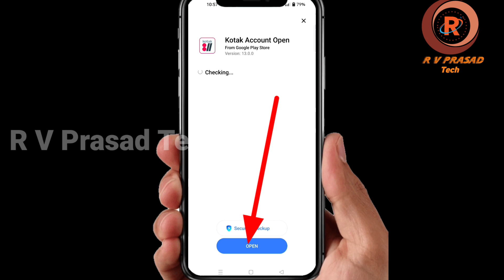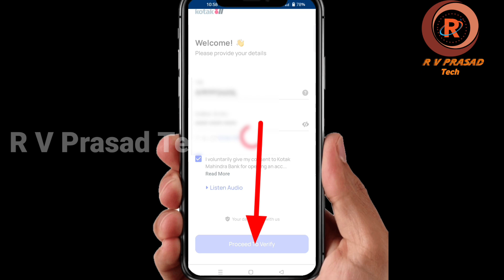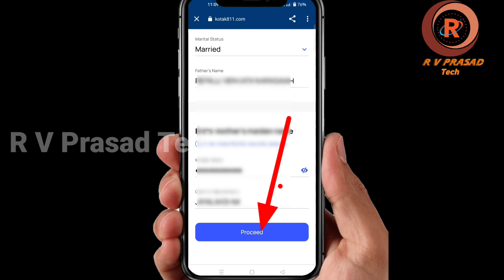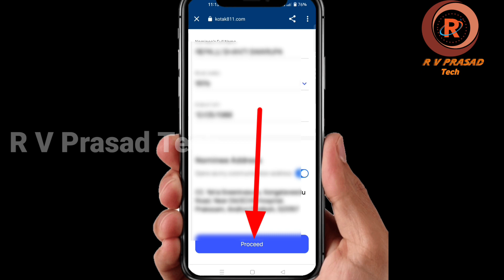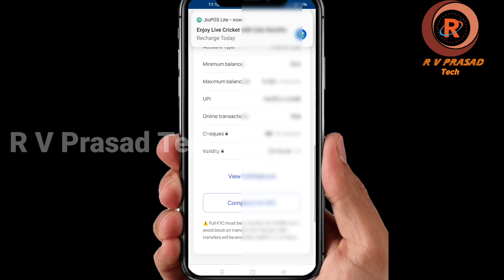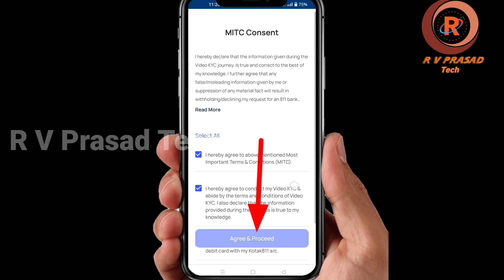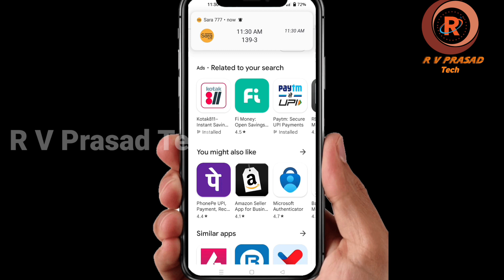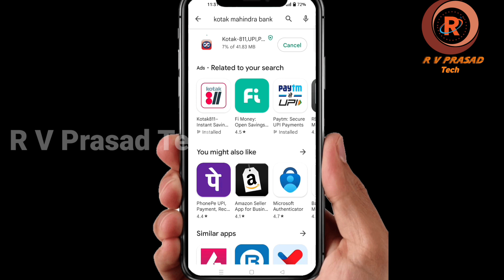Kotak Mahindra Bank Instant Zero Balance Saving Account Open in Telugu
KOTAK MAHINDRA BANK ZERO BALANCE SAVING ACCOUNT Application

KOTAK BANK DEBIT CARD PIN SET/RESET | HOW TO SET KOTAK DEBIT CARD ATM PIN WITHOUT ATM VISIT